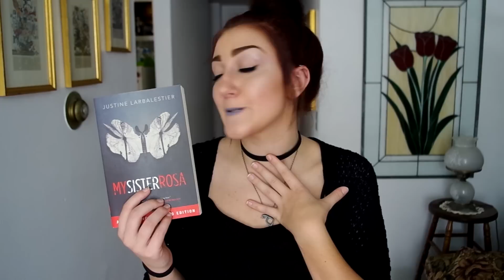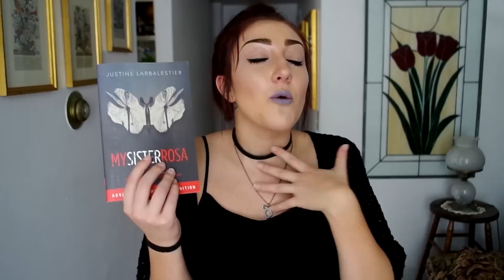MIAW l BOOKS ABOUT MENTAL ILLNESS ON MY TBR.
Guidelines:
2. You MUST be at least 18 years old or have your parents permission.
3. Book Depository MUST ship to your country! (You can find all the countries they deliver
4. If you are chosen as a winner, your book of choice MUST have an overarching theme of mental disorders/mental health in the spirit of this week!

T W I T T E R : @emmmabooks
I N S T A G R A M : @emmmabooks
S N A P C H A T : @em-dubz

D I S C O U N T   C O D E S/ A F F I L I A T E   L I N K S

C H A N N E L   D I S C L A I M E R :
If you are curious at all about how I run my channel concerning the honesty of my reviews, how I work with companies/sponsorships, etc. check out this disclaimer

E X I T   S O N G :
Where Are Ü Now- Jack Ü feat. Justin Bieber (Marshmello remix)